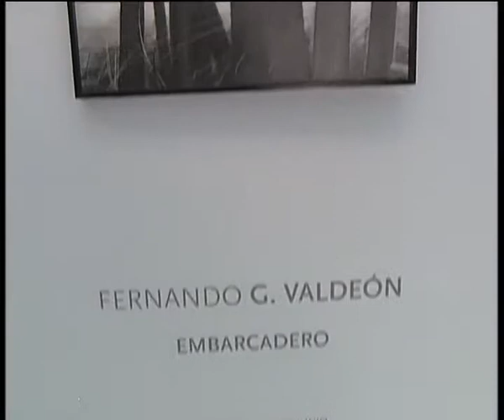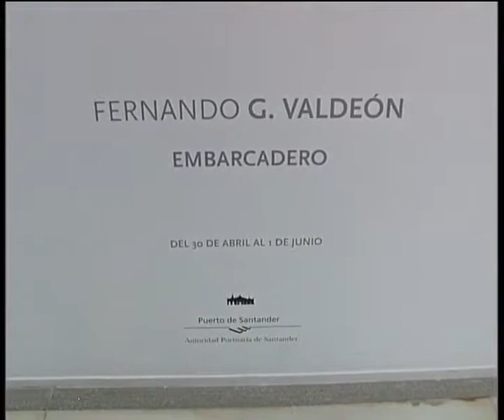cantabria desde la solana valdeon 7 mayo 2 parte